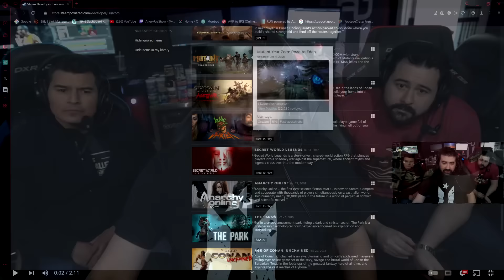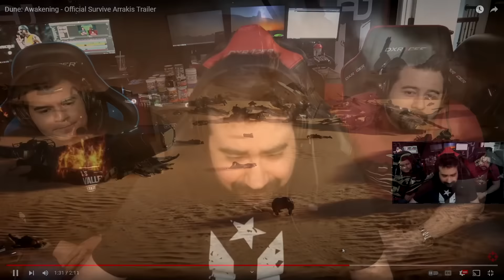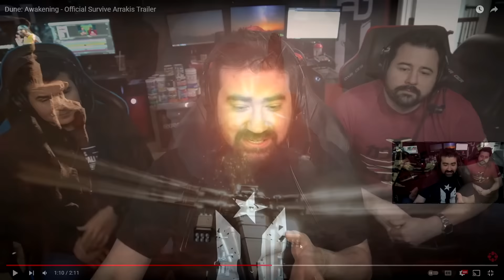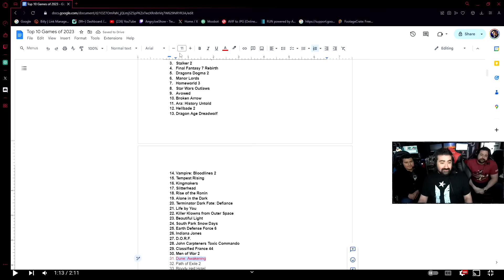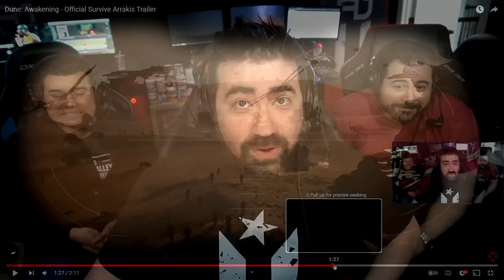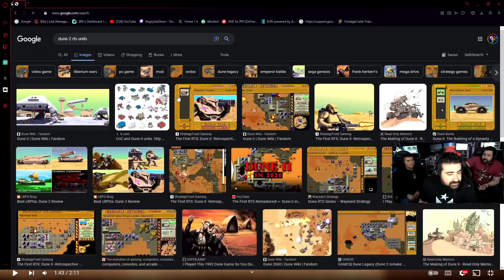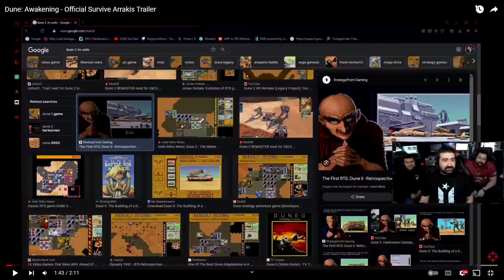Dune: Awakening - Angry Trailer Reaction!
AngryJoe, OtherJoe & Alex react to the surprisingly good looking Dune: Awakening Survival Game MMO experience from funcom! With so many aspects shown and covered in the trailer this has shot way up on our list!